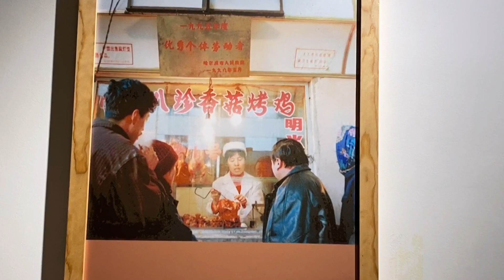哈尔滨38一位的自助骨头锅，先啃骨头再涮肉，简直太过瘾了